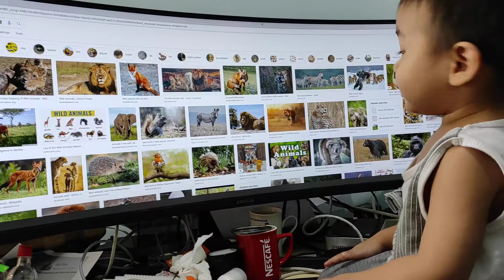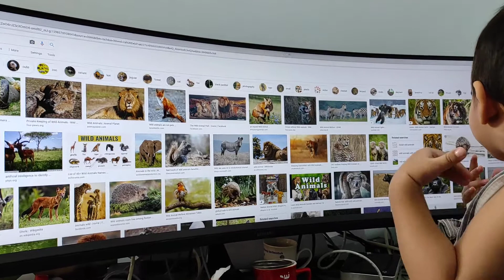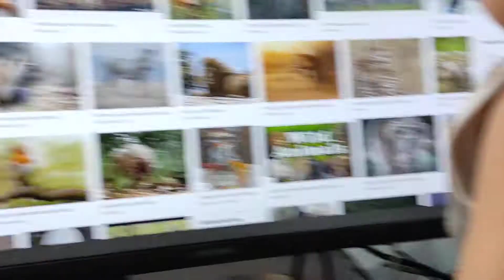Jari jari binatang dimana bayi belajar nama hewan